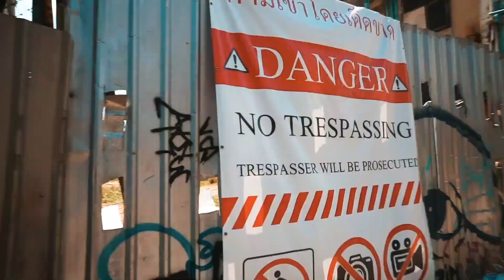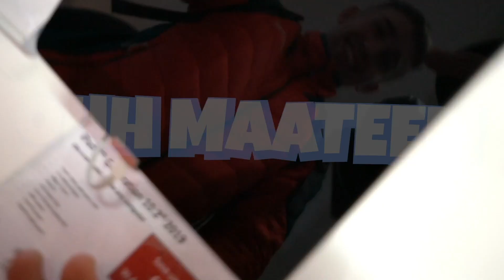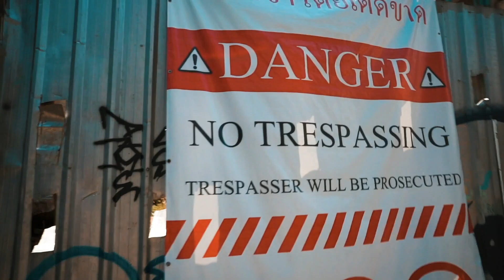I was Traveling Asia When the Global Pandemic Hit! (COVID-19)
I was Traveling in Thailand when the World Went into Lockdown. I was a first time traveller on a trip to Asia when the Corona Virus (COVID-19) unexpectedly rocketed into the Global Pandemic it is today. In these next few episodes of the HONEY Project you’ll see my experience of being in Asia when the Corona Virus spread to the point where it was declared a Global Pandemic and the World went into Lockdown. BUT don’t expect these videos to be doom and gloom cus that’s not what this channels about home dogs. Enjoy the video boiii!